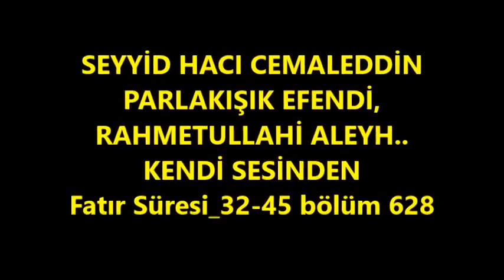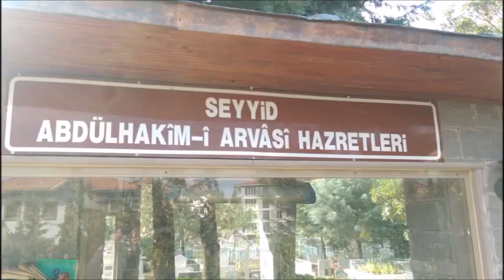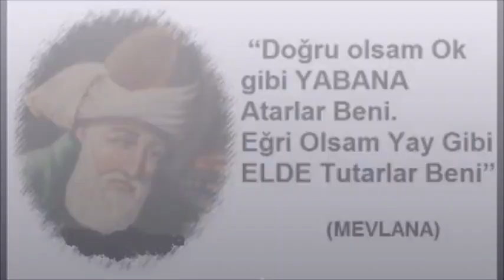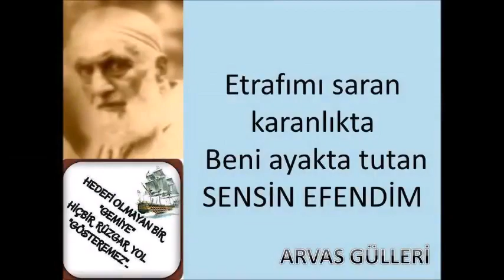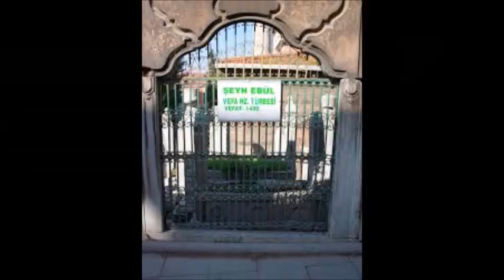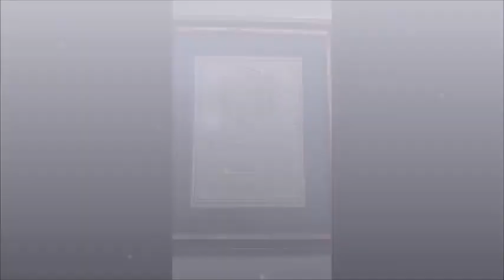SEYYİD HACI CEMALEDDİN PARLAKIŞIK EFENDİ, bölüm 628 (Gani üzgül)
Fatır Süresi_32-45 bölüm 628